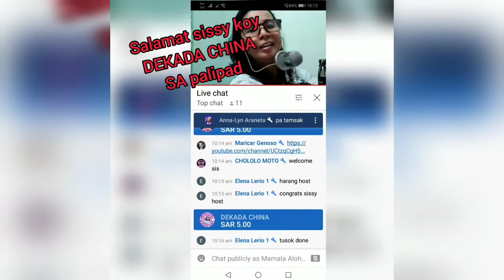BwenaMano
Salamat mga friends